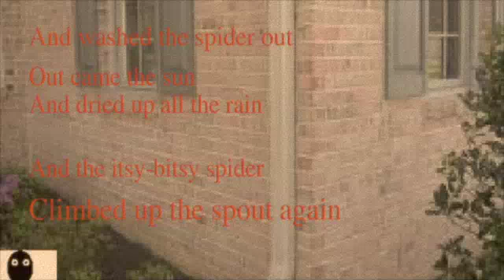SPIDER LULLABY BY TREVOR